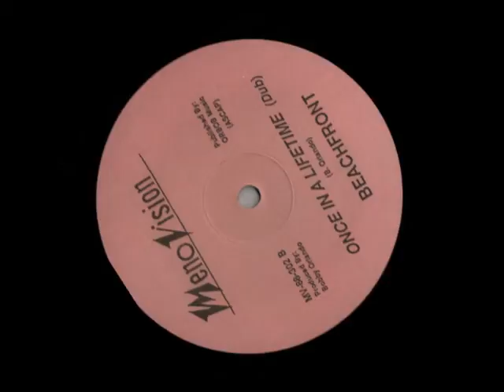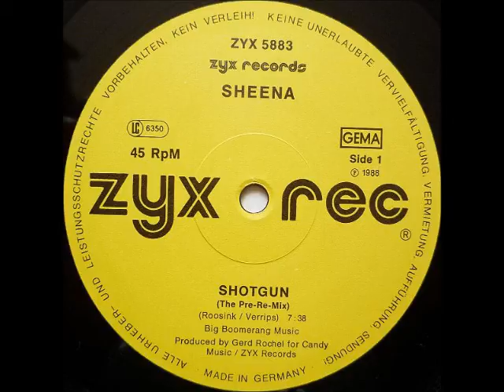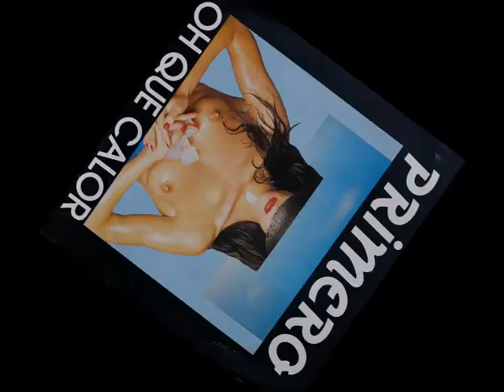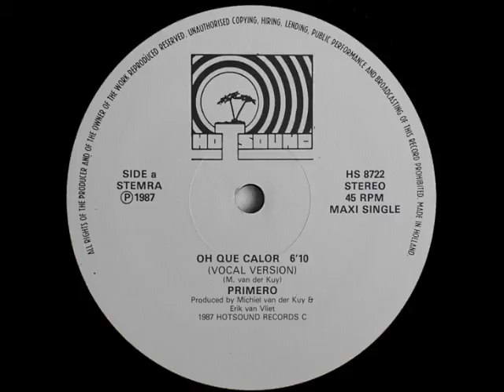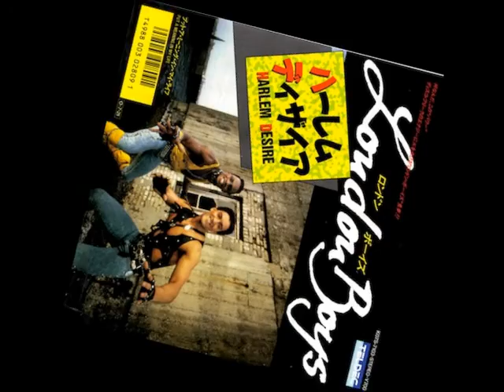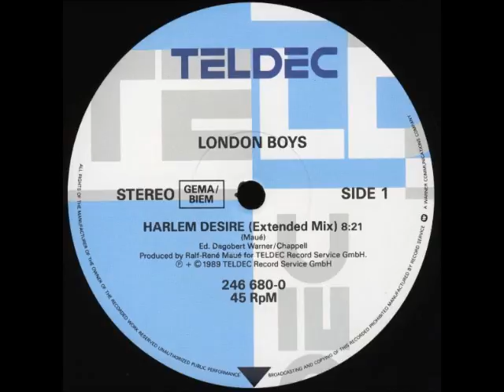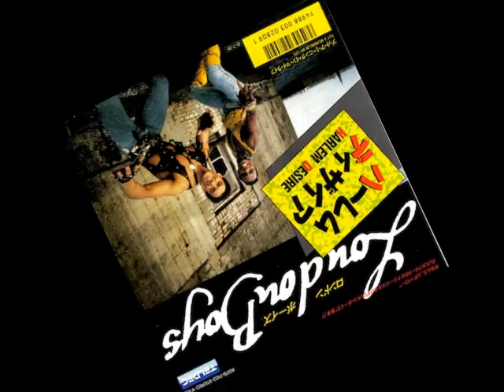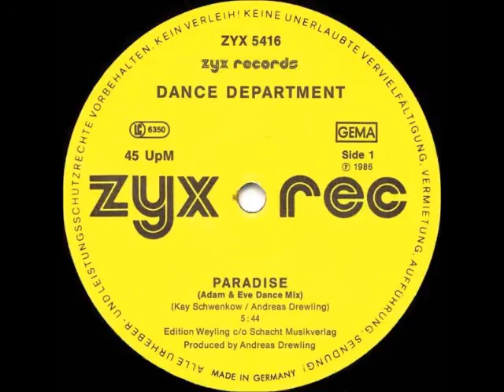Hi-NRG 80's NON STOP MIX-18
８０年代後半のDiscoで流れていたハイエナジーのNON STOP MIX
の第１８弾です。ハイエナジーではないROCKやPOPSも含まれてい
ますが、ハイエナジーが流れている中でよく耳にした曲なので使って
みました。

Mixed by M45PLEAKIRA 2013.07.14 UP

TRACKLIST
1.Modern Rocketry - Deeper'N Deeper
2.Beachfront - Once In A Lifetime
3.Sheena - Shotgun
4.Samantha Gilles - S.T.O.P
5.Primero - Oh Que Calor
7.Spagna - Easy Lady
8.Toto - Stranger In Town
9.London Boys - Harlem Desire
10.Fancy - Fools Cry
11.Miami Sound Machine - Conga
12.Dance Department - Paradise